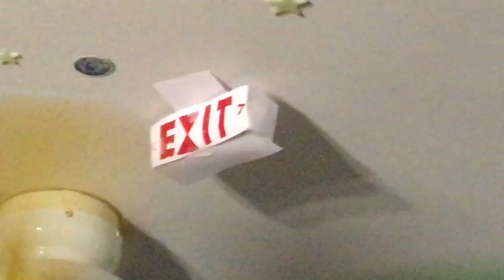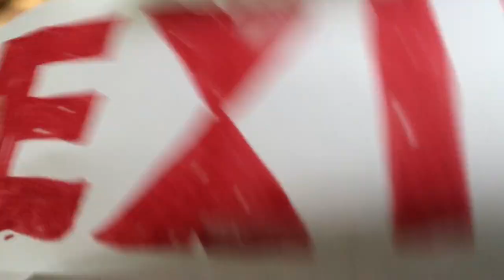Homemade Exit Sign Falling On A Ceiling Fan Pt 1